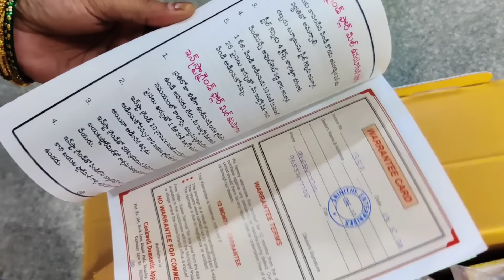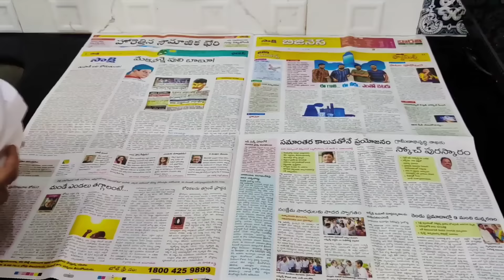జొన్న,గోధుమ,రాగి పిండి, ఒక్కటేమిటి ఏదైనా all in one grinder వేరే లెవల్❤️ఇకపై మన ఆరోగ్యం మన చేతుల్లో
Gen Power
Lakshmi Prabha complex
Mettupalayam road
Kavundpalayam
Coimbatore 641030
(Near Pearl restaurant)

In this video iam sharing useful grinder for all grains ❤️

Hope you are all definitely like this video